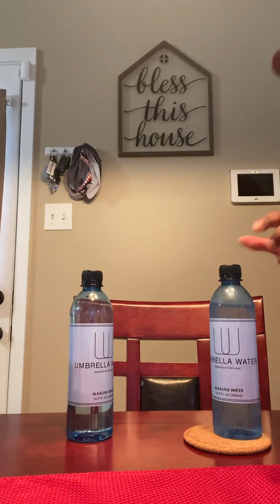PSA ACE OFFICIAL TORY LANEZ UMBRELLA WATER TASTE TEST !!!